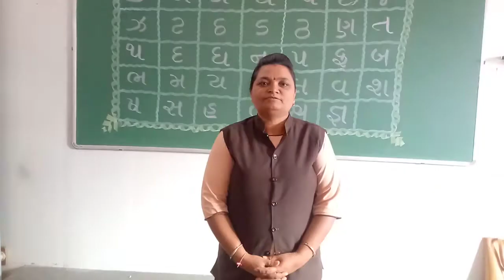બાળભવનના નાના બાળકો દ્રારા કલમની ઓળખ.